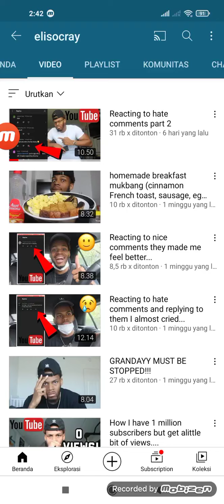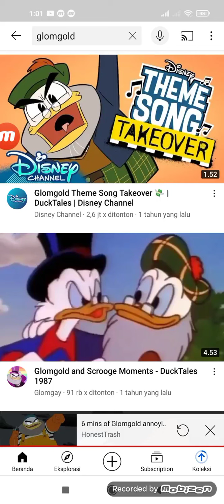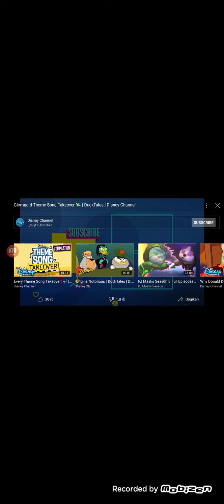elisocray episode 3